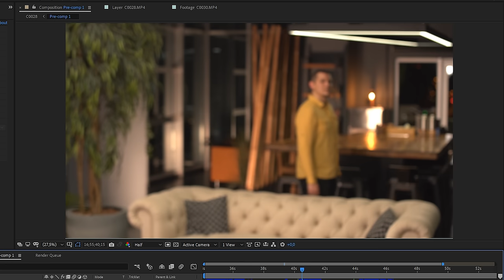How to Get a Clone Shot While Your Camera is Moving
In our new edelkrone in-action episode, we share how to clone yourself while your camera is moving.

Looking forward to hearing your comments if you have any thoughts or suggestions about the scene.